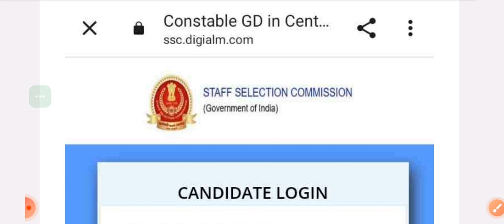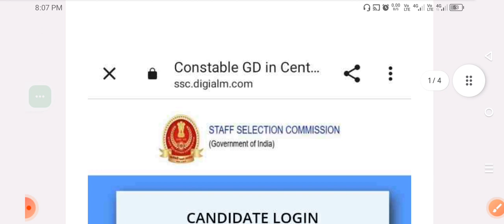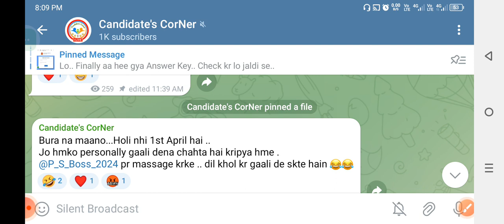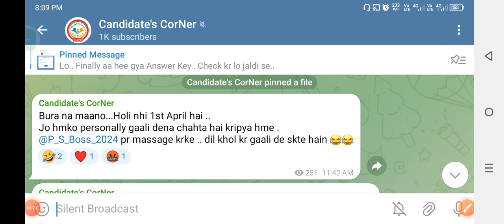Check and Download Answer Key SSC GD 2024 | अभी तुरंत आई बड़ी खबर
पूरे YouTube पर SSC Constable - GD का सबसे पुराना और सबसे विश्वसनीय Channel👉Candidate's Corner🔥.  "Since 2016"
Guidence By👉 Bhaiya ji😎

ssc gd safe score 2024 west bengal,l
ssc gd safe score 2024 state wise
ssc gd assam safe score 2023
ssc gd exam safe score 2024 assam
ankit bhati sir ssc gd safe score
SSC GD Gujarat cut off
SSC GD Uttrakhand cut off
SSC GD Assam cut off
SSC GD Jammu and Kashmir cut off
SSC GD naxal district area
SSC GD border district area
SSC GD general district area
SSC GD Chhattisgarh cut off
SSC GD odisha cut off
candidate corner
Bhaiya ji
SSC GD bhaiya ji